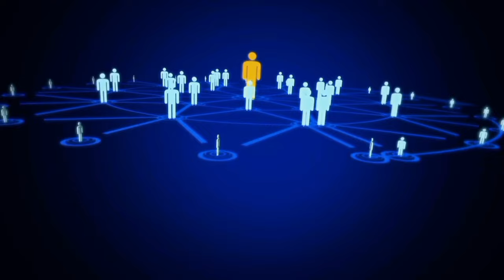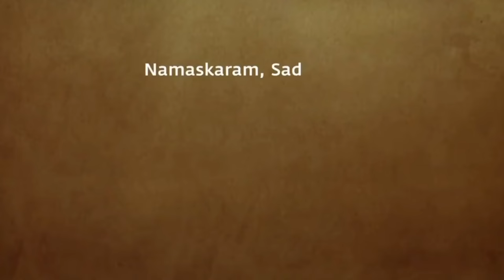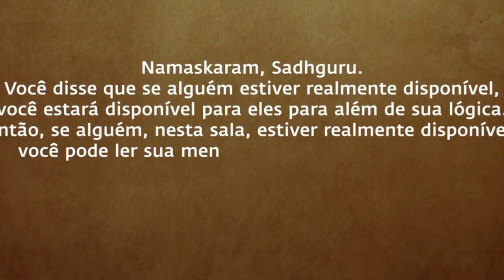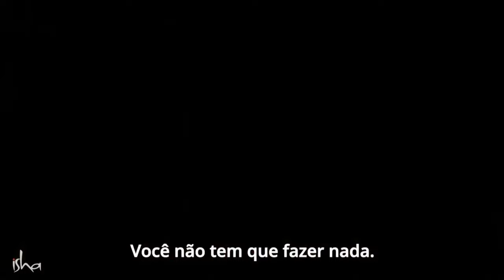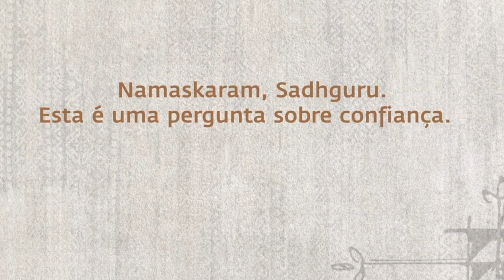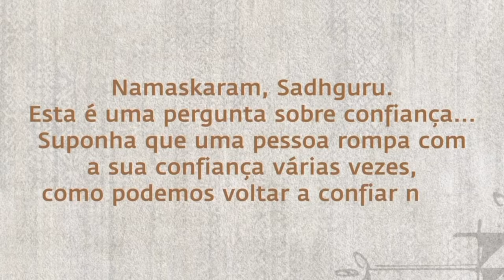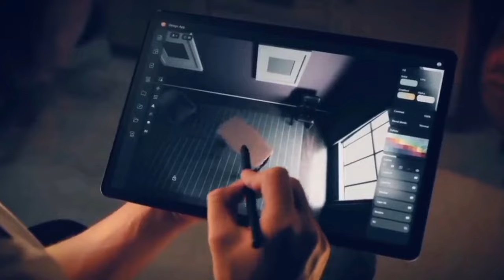𝗗𝗘𝗦𝗖𝗨𝗕𝗥𝗔 𝗖𝗢𝗠𝗢 𝗦𝗘𝗡𝗧𝗜𝗥 𝗨𝗠 𝗣𝗥𝗔𝗭𝗘𝗥 𝗠𝗨𝗜𝗧𝗢 𝗠𝗔𝗜𝗢𝗥 𝗤𝗨𝗘 𝗢 𝗦𝗘𝗫𝗢 - 𝗦Á𝗕𝗜𝗢 𝗚𝗨𝗥𝗨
𝗚𝗹â𝗻𝗱𝘂𝗹𝗮 𝗣𝗶𝗻𝗲𝗮𝗹: 𝗨𝗺 𝗣𝗿𝗮𝘇𝗲𝗿 𝗠𝘂𝗶𝘁𝗼 𝗠𝗮𝗶𝗼𝗿 𝗱𝗼 𝗤𝘂𝗲 𝗼 𝗦𝗲𝘅𝗼 | 𝗦𝗮𝗱𝗵𝗴𝘂𝗿𝘂

Sadhguru traz clareza sobre a Glândula Pineal - um objeto de mistério e confusão para muitos buscadores. Ele explica como os processos de Yoga são projetados para ativar a Glândula Pineal, que pode criar uma sensação de êxtase e prazer além de qualquer coisa que uma pessoa possa conhecer.

🪔Siga:  @sabioguru

𝗖𝗼𝗺𝗼 𝗣𝗥𝗘𝗣𝗔𝗥𝗔𝗥 𝗙𝗶𝗹𝗵𝗼𝘀 𝗣𝗮𝗿𝗮 𝗼 𝗦𝗨𝗖𝗘𝗦𝗦𝗢 | 𝗦𝗮𝗱𝗵𝗴𝘂𝗿𝘂
Nesse Vídeo SadhGuru Yogi Visionário e Místico ensina preciosos conselhos para cuidar de filhos

. Sadhguru PORTUGUÊS também mostra que devemos tomar cuidado ao tipo de influência que expomos nossos filhos -

 Sadhguru DUBLADO fala sobre a responsabilidade dos pais em dedicar tempo aos filhos e não apenas entregá-los aos meios de tecnologia disponíveis para ocupar o tempo dos mesmos isso seria uma maneira muito sútil de se livrar deles.

Existe toda uma engenharia interior para que o ser humano evolua em seu potencial máximo desbloqueando pelas ferramentas interiores uma vida fantastica.